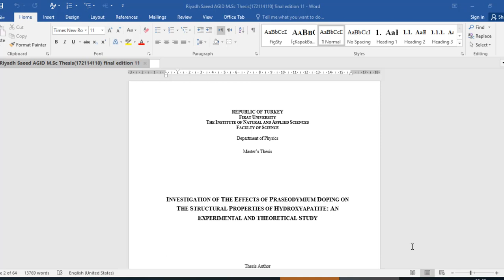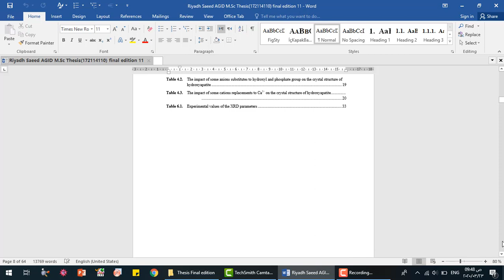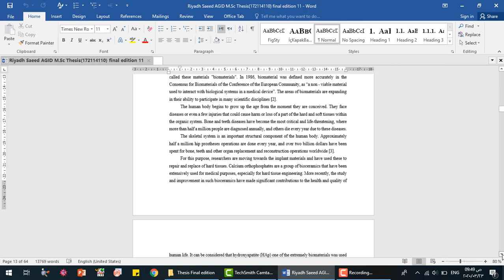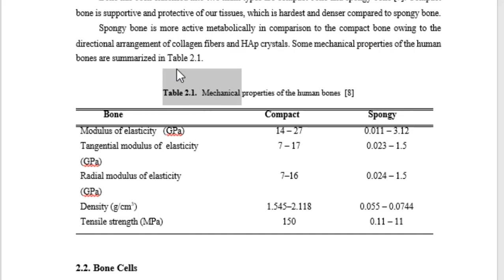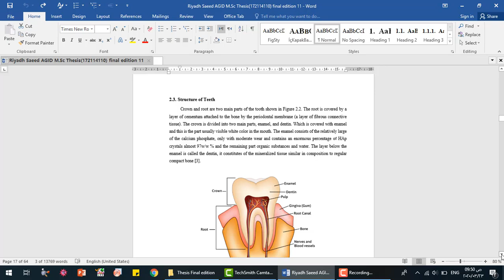پێشەکیک لە بەکارهێنانی وۆرد بۆ نوسینی توێژینەوەی قۆناخی چوار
How to use Microsoft office word to write research?